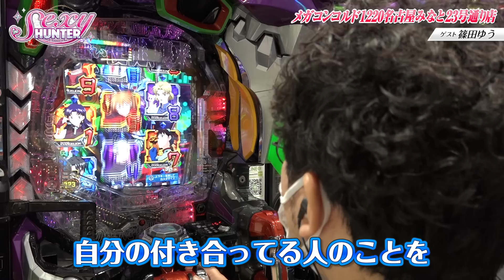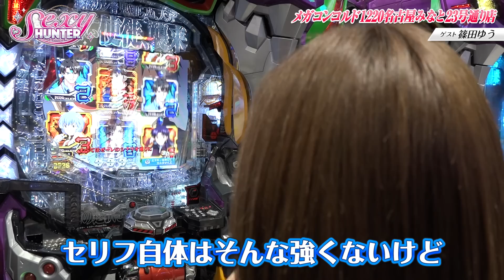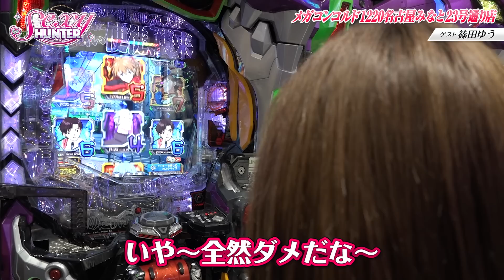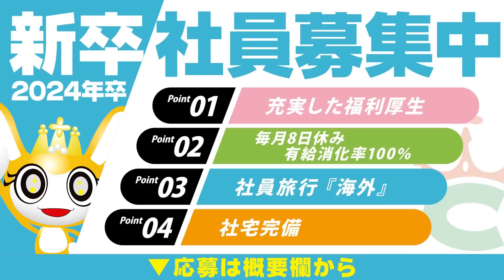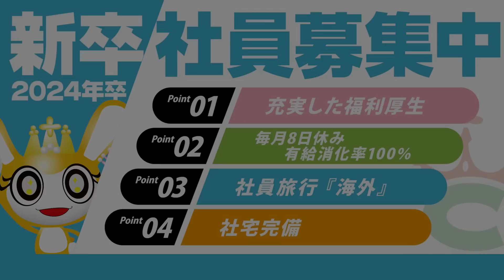【木村魚拓】【篠田ゆう】【コウタロー】セクシーハンター第97話[4th] 2/4【新世紀エヴァンゲリオン〜未来への咆哮〜】パチンコ【メガコンコルド1220名古屋みなと23号通り店】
【概要欄】
コウタローと中国人の初彼女との意外なデート場所とは？
そして超レアな魚拓の初彼女との㊙エピソードも!!
さらに篠田は撮影で使用した大人のおもちゃを…!

◆◆◆求人採用情報◆◆◆◆◆◆◆◆◆◆◆◆◆◆

●株式会社セントラル
アミューズメント、パチンコのコンコルドグループ2024年度の新卒採用情報はコチラ！

働きやすい環境を整えて、
皆様のご応募をお待ちしております。

■今回の収録店舗　メガコンコルド1220名古屋みなと23号通り店

◆「セクシーハンター」次回の収録は6/24(日)に行う予定です！お楽しみに☆

豪華6名の出演者による３番組を一挙配信いたします。

【出演者】
松本バッチ、水樹あや、まりも、しんのすけ、橘リノ、工藤らぎ
※順不同

収録や編集の状況によって配信日が前後、また状況によって配信を取りやめる場合がございます。w